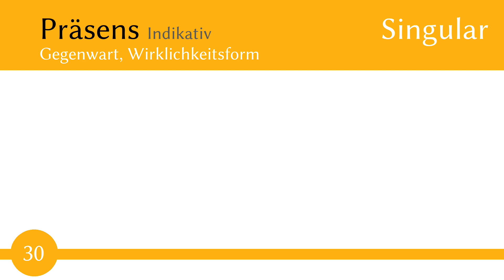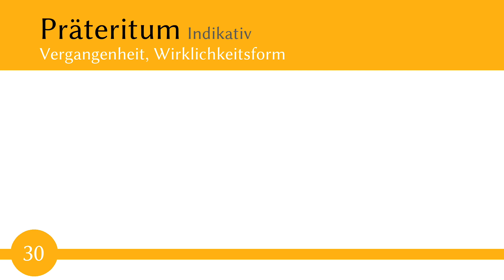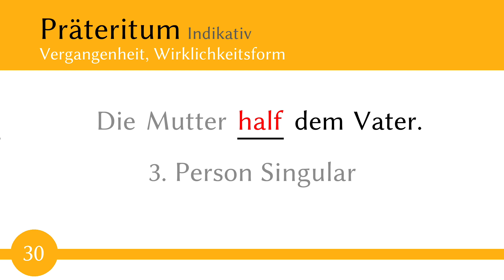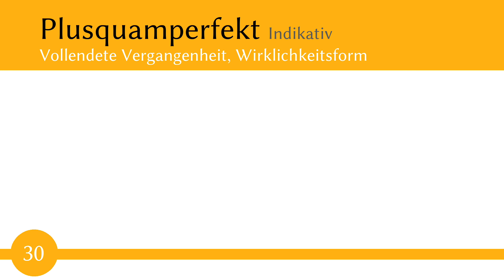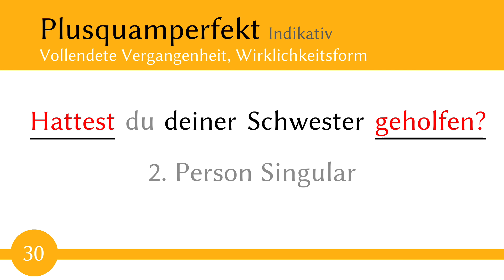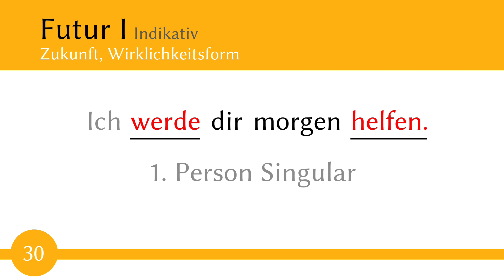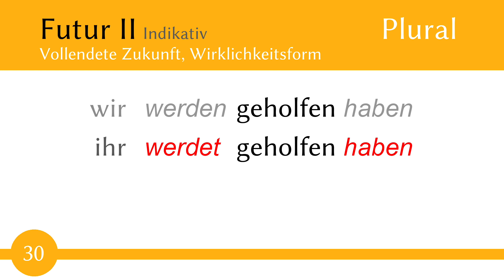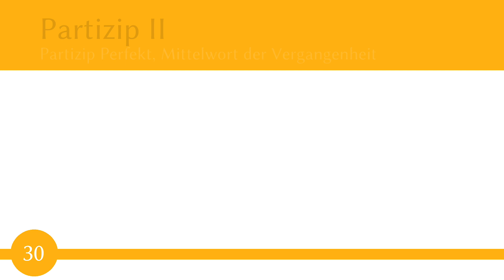Verb - helfen - Präsens, Präteritum, Perfekt - Konjugation (Verb 30) -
In diesem Video lernst du, wie man das Verb - helfen - konjugiert und außerdem enthält es etliche Beispielsätze. -

++ Bitte hilf mir und übersetze die Sätze im Kommentarbereich ++

Sätze im Video
1. Die Lehrerin hilft dem Schüler.
2. Die Mutter half dem Vater.
3. Wir haben der alten Frau geholfen.

4. Hattest du deiner Schwester geholfen?
5. Ich werde dir morgen helfen.
6. Sein Bruder wird ihm geholfen haben.